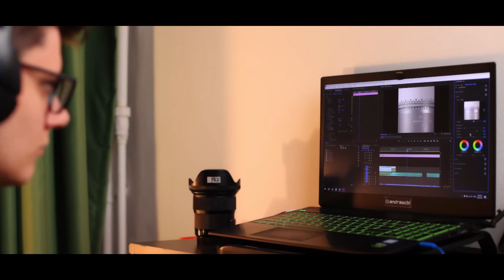APARATURA CONTEAZĂ?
In acest clip va explic de ce APARATURA CONTEAZĂ și cum vă cataloghează  clienții neștiutori după aparatură. Sper să vă placă și nu uitați să-mi scrieți în comentarii când a contat pentru voi aparatura!